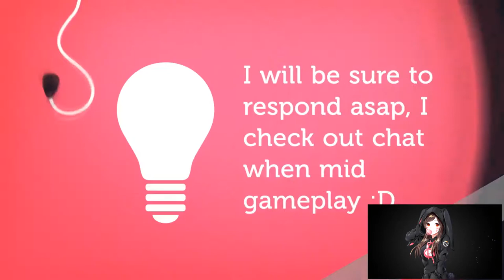ZULDAZAR | BATTLE FOR AZEROTH ALPHA | PART 11 | WORLD OF WARCRAFT 🎮🎮🎮